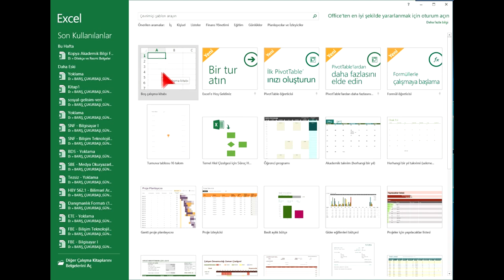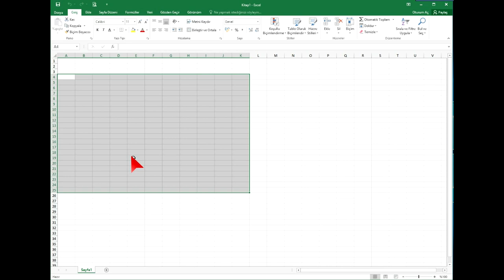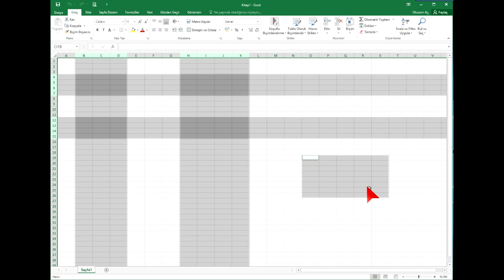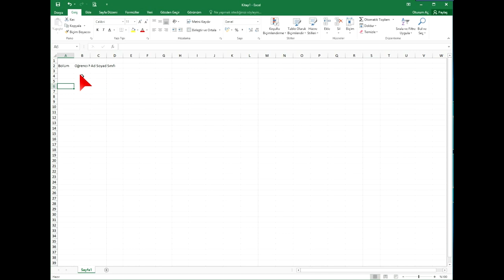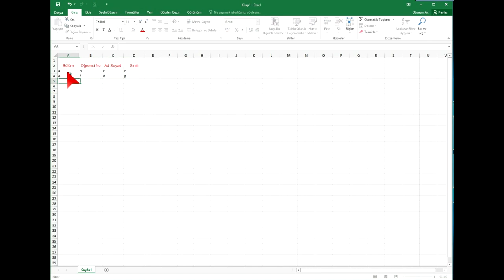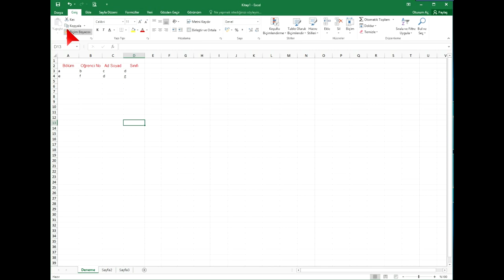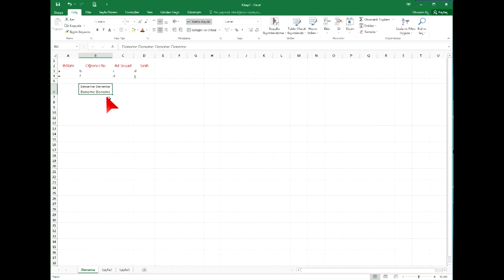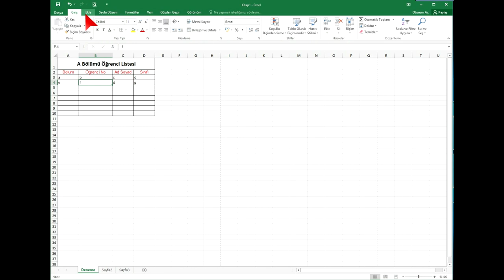MS Office Excel Eğitimi - 2 - Genel Yapısı ve Özellikleri